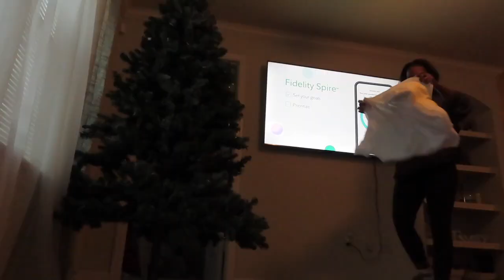VLOGMAS DAY # 11 Grocery Shopping + Cyber Sale Orders + We Put Our Christmas Tree Up & Decorating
THANK YOU GUYS FOR WATCHING THE VIDEO, I HOPE EVERYONE ENJOYED THIS VIDEO…. LEAVE DOWN IN THE COMMENT SECTION ON WHAT YOU WANT TO SEE NEXT. LET ME KNOW YOUR THOUGHTS ON THIS VIDEO.

SC: ALCINA_STYLESH